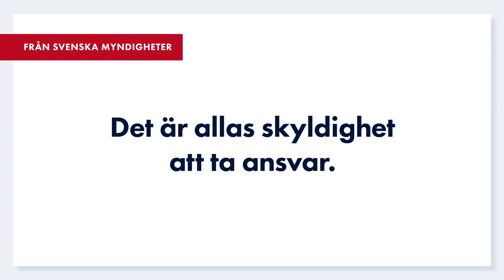Längtar du efter att hoppa dig svettig på konserter?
Myndighetsgemensamt budskap inför sommaren 2021 med anledning av coronaviruset.
Om vi ska kunna göra allt vi älskar igen, behöver vi hålla ut.
Det är allas skyldighet att ta ansvar.